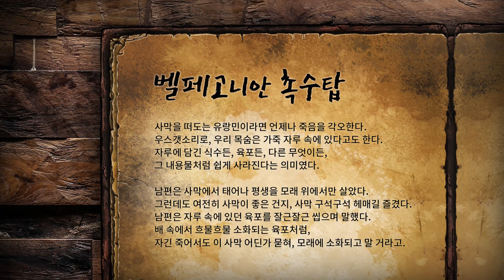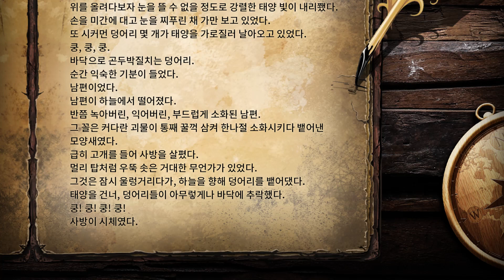벨페고니안 촉수탑 - Audio Book｜Mad World - Age of Darkness - MMORPG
오늘 이야기는 사막을 사랑한 한 남자를 남편으로 둔 여자의 이야기입니다.
그녀의 이야기를 들어주세요.

사막을 떠도는 유랑민이라면 언제나 죽음을 각오한다.
우스갯소리로, 우리 목숨은 가죽 자루 속에 있다고도 한다.
자루에 담긴 식수든, 육포든, 다른 무엇이든,
그 내용물처럼 쉽게 사라진다는 의미였다.

남편은 사막에서 태어나 평생을 모래 위에서만 살았다.
그런데도 여전히 사막이 좋은 건지, 사막 구석구석 헤매길 즐겼다.
남편은 자루 속에 있던 육포를 잘근잘근 씹으며 말했다.
배 속에서 흐물흐물 소화되는 육포처럼,
자긴 죽어서도 이 사막 어딘가 묻혀, 모래에 소화되고 말 거라고.

남편이 사라진 곳은 붉은 모래가 드넓게 펼쳐진 사막이었다.
수십 년 사막을 떠돌면서도 처음 보는 광경이었고,
그 신기함에 들뜬 남편은 걸음이 더욱 빨라졌다.
그리고 붉은 모래가 석양에 물들어 더 빨개질 즈음, 남편이 사라졌다.

남편을 찾아 사막을 헤매는 길, 하늘에서 빗방울이 후드득 쏟아졌다.
사막에 갑자기 비라니.
그러나 손과 얼굴에 떨어진 빗방울은 새빨갰다.
빗방울이 아니라, 핏방울이었다.
곧이어 몸만 한 덩어리 몇 개가 쿵, 쿵, 사방에 떨어져 내렸다.
다가가 보니, 덩어리는 사람의 형체를 하고 있었다.
위를 올려다보자 눈을 뜰 수 없을 정도로 강렬한 태양 빛이 내리쬈다.
손을 미간에 대고 눈을 찌푸린 채 가만 보고 있었다.
또 시커먼 덩어리 몇 개가 태양을 가로질러 날아오고 있었다.
쿵, 쿵, 쿵.
바닥으로 곤두박질치는 덩어리.
순간 익숙한 기분이 들었다.
남편이었다.
남편이 하늘에서 떨어졌다.
반쯤 녹아버린, 익어버린, 부드럽게 소화된 남편.
그 꼴은 커다란 괴물이 통째 꿀꺽 삼켜 한나절 소화시키다 뱉어낸 모양새였다.
급히 고개를 들어 사방을 살폈다.
멀리 탑처럼 우뚝 솟은 거대한 무언가가 있었다.
그것은 잠시 울렁거리다가, 하늘을 향해 덩어리를 뱉어댔다.
태양을 건너, 덩어리들이 아무렇게나 바닥에 추락했다.
쿵! 쿵! 쿵! 쿵!
사방이 시체였다.